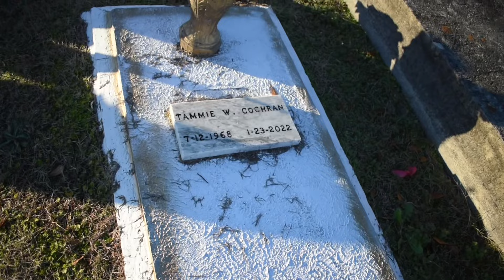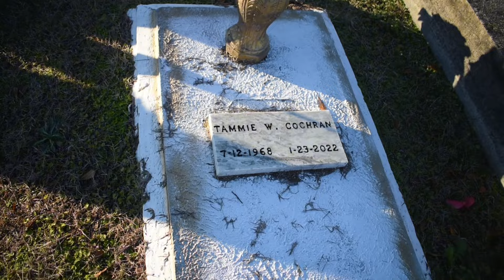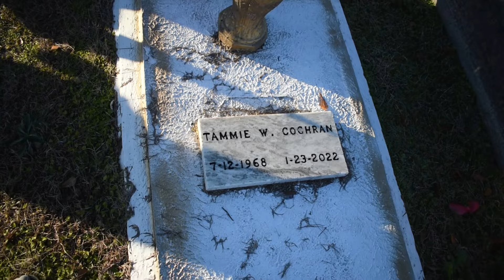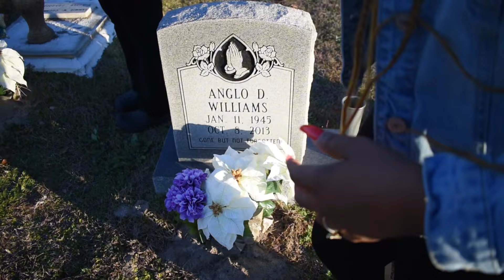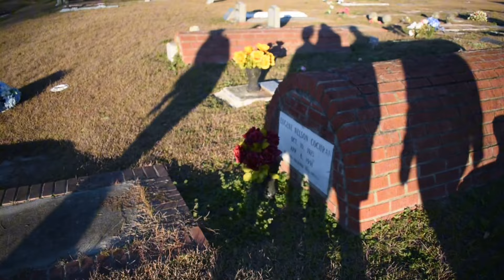VISITING MY MOM’S GRAVE SITE FOR THE FIRST TIME *EMOTIONAL VLOG*@DennisGang